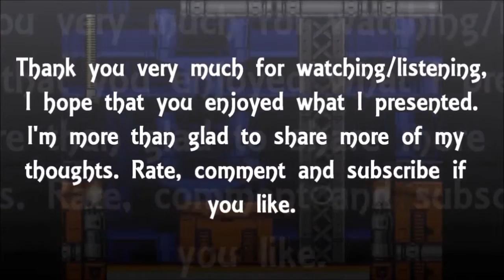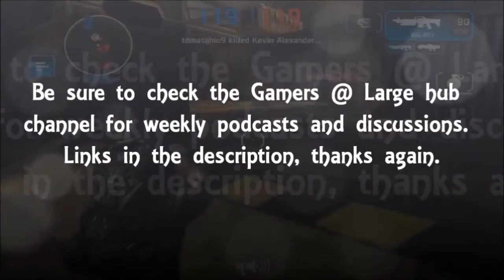Game Ideas That Would Work On The Wii U: Yo-Kai Watch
Well, Level-5 said it before I could make the video, but I'd like to see it too.